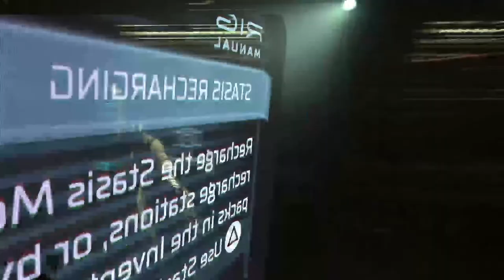Dead Space Mauricio